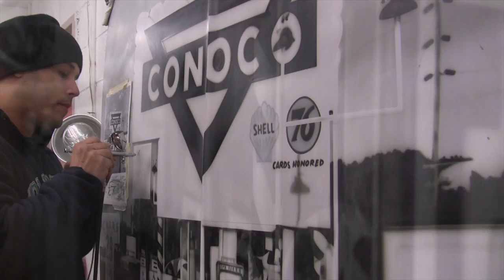NYC Gallery Car Hoods by Steve Nunez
Airbrush artist, Steve Nunez paints 26 car hoods for the Casey Kaplan Gallery in New York City.